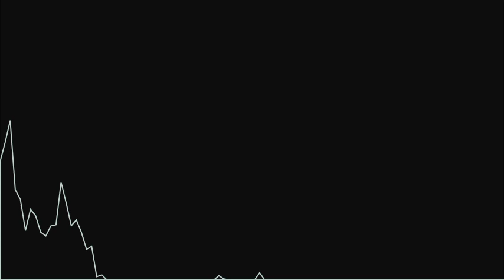आत्मा क्या, परमात्मा क्या, होश क्या, साक्षी क्या,स्रष्टा क्या है /soul, god, aware,witness , creater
what's up नम्बर मे बात करे